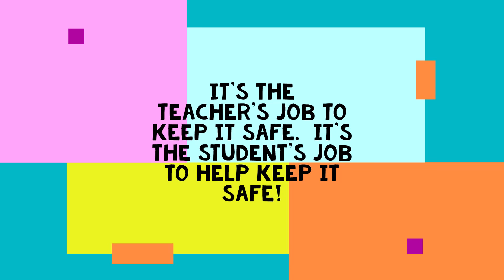I am here to keep you safe 3